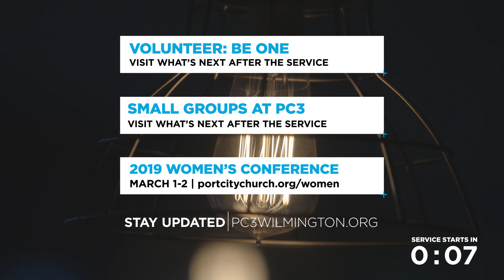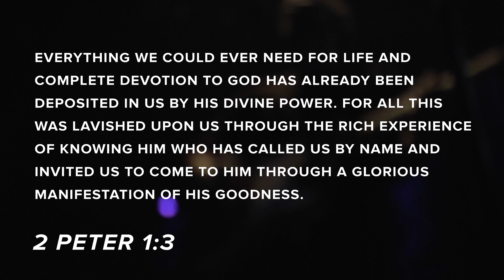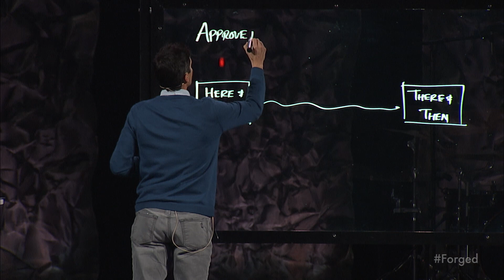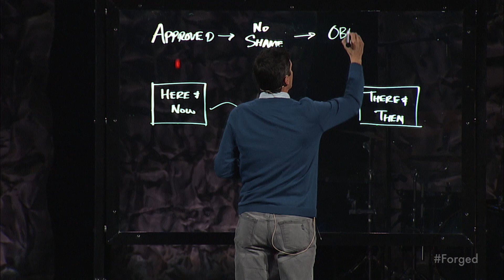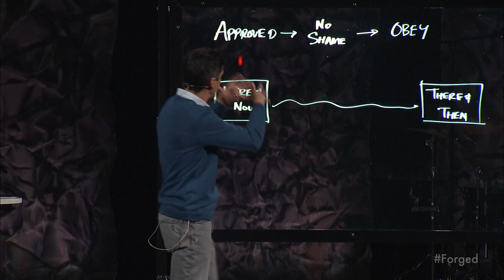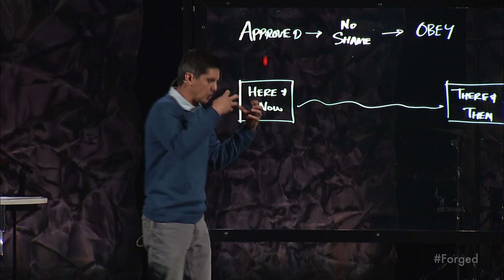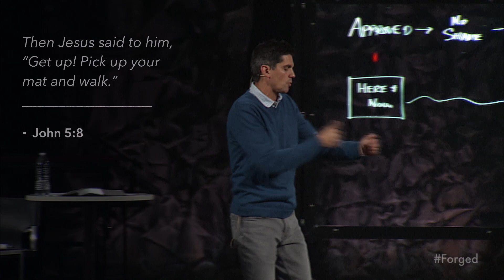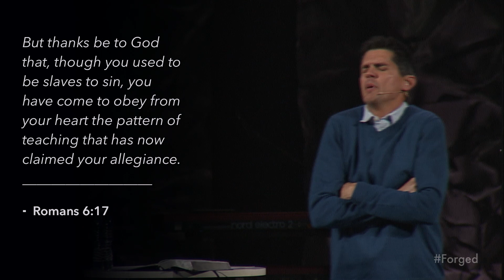Forged, Part 6 | I Am No Victim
"I Am No Victim"
"Forged" Series, Part 6
Mike Ashcraft